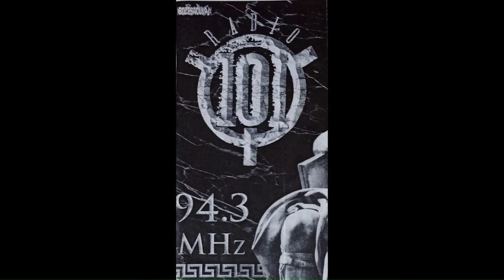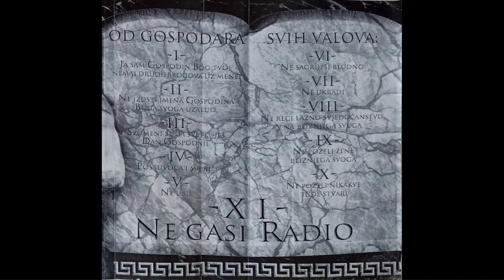Aktualni 101 - 25. 5. 2007.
Aktualni 101 – središnja informativna emisija zagrebačkog Radija 101. Emitirala se svakoga dana u 18 sati.

Ovdje su neke od sačuvanih emisija zagrebačkog kultnog Radija 101 koji je redovno emitirao službeno od 8. svibnja 1984. do 31. svibnja 2021. godine. Nakon gubitka koncesije za emitiranje danas emitira na streamu i na DAB+.

Sačuvane su neke snimke emisija Aktualni 101, Scarface, Intervju tjedna, Terra nostra, Cosa nostra, Znanost i biznis, Zločin i kazna (jedna iz 2006), Radio Ring,  Jednom tjedno, od svibnja do prosinca 2007. te nekoliko emisija Scarface iz 2010. i Mandragora.